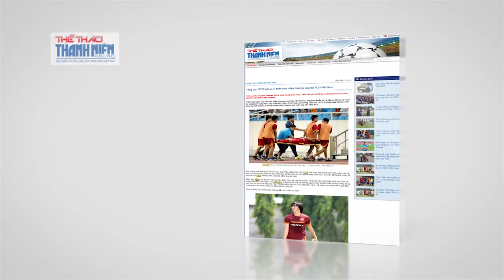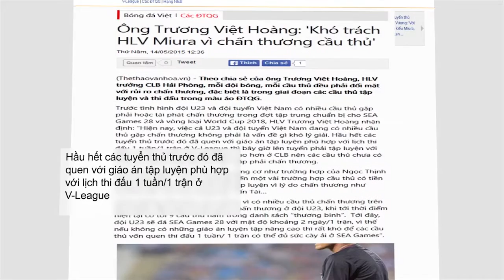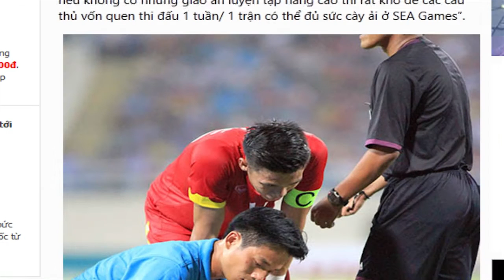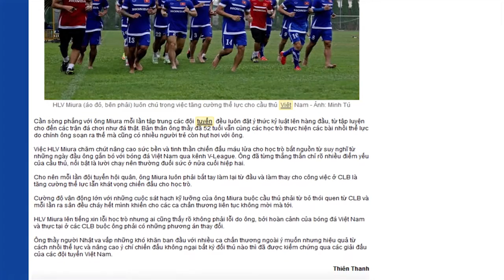Chương trình Cafe 24h - số 4